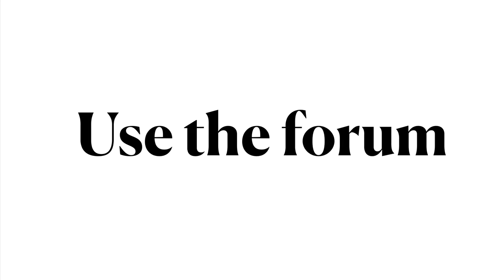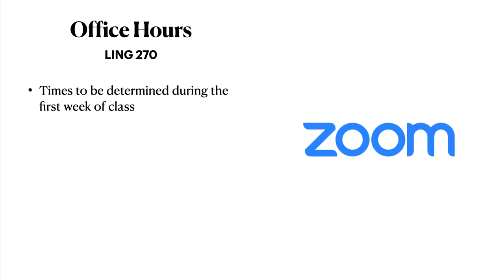LING 270 - Module 0.07 Communications